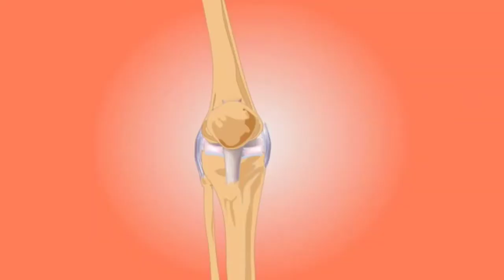When will you finally get rid of the problem of drinking 😔 contaminated water ?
Hey Guys!

In today's episode of ankitsa8fact I will tell you
amazing facts
random facts

Share my videos to your friends who are interested Science & Technology for Education related Facts.

background music
credit: